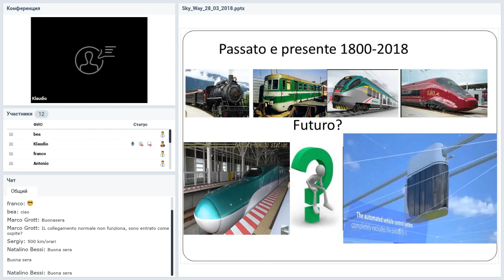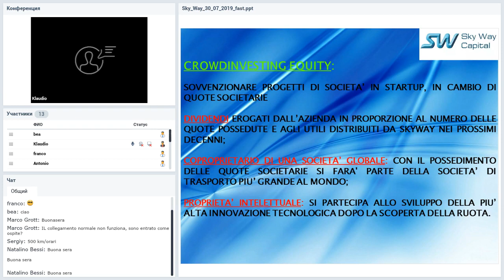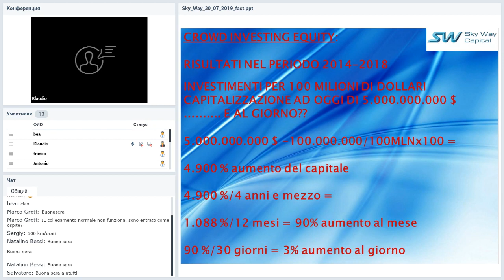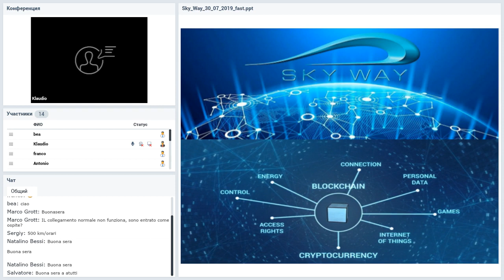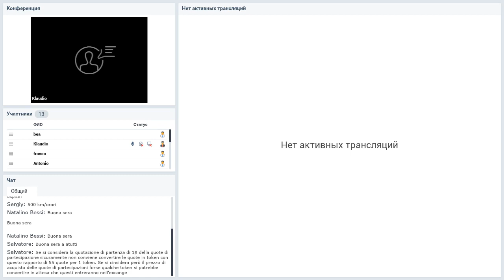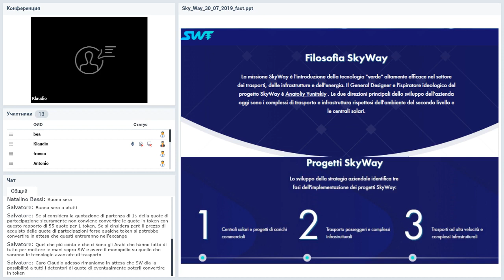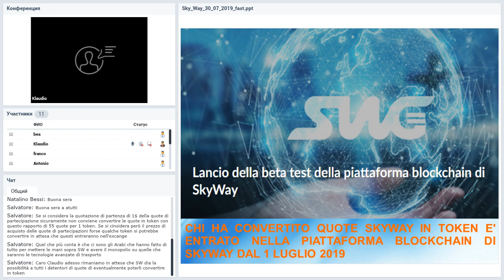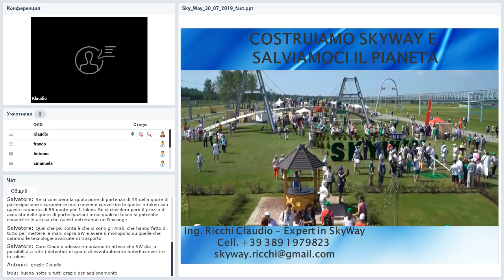17 01 2020 - SkyWay Presentazione Italia